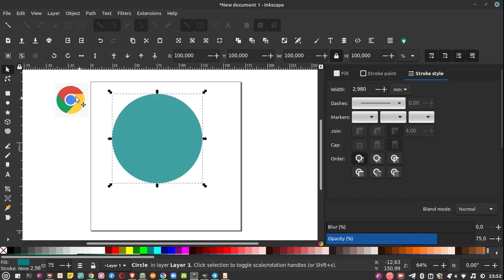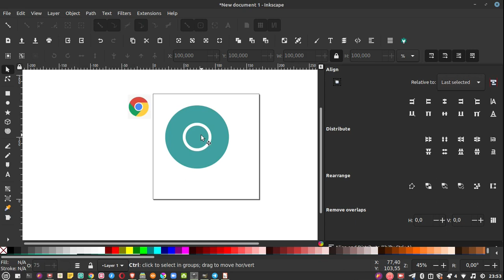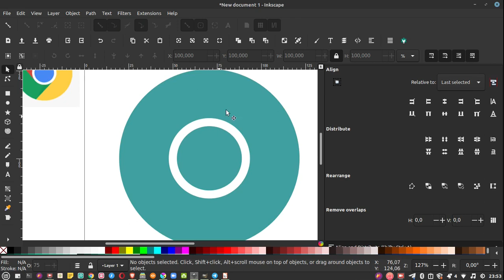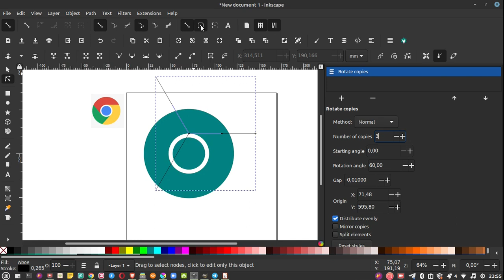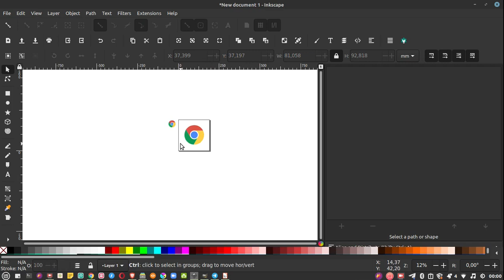Inkscape Tutorial: Proses pembuatan logo Google Crome di Inkscape